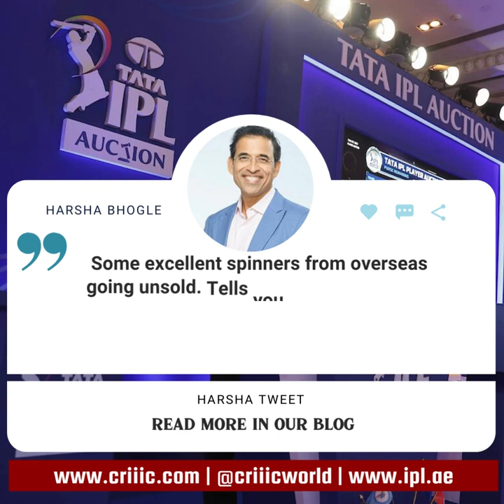IPL 2022 Mega Auction: Harsha Bhogle's Tweet quote of the day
Harsha Bhogle's Tweet and quote of the day from IPL Mega Auction 2022 in Bangalore on Feb 12.
IPLT20.com - Indian Premier League Official Website. TATA IPL 2022. April - June, 2022. Check IPL Auction 2022 platers list, Schedule, Points Table, Results, Live Score, News and many more updates
GetCloserToTheNews with latest headlines on IPL, ICC and Major Cricket League check out and read our complete news